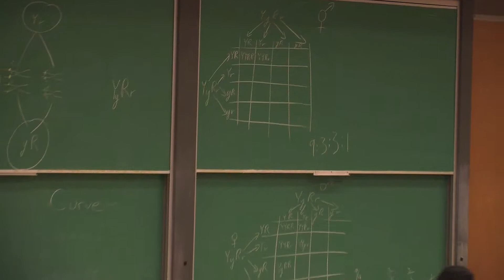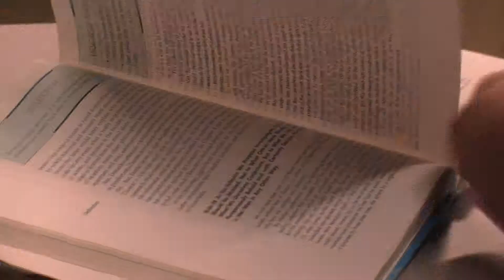Preparing for Midterms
Reporter Takisha McGuire asks students around campus how they prepare for midterms.